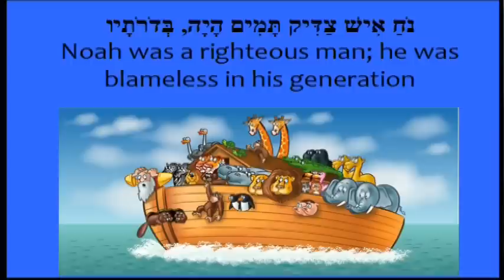10-19 Shabbat Shalom from Rabbis Lerner and Fel of Temple Emunah in Lexington, MA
Templeemunah.org